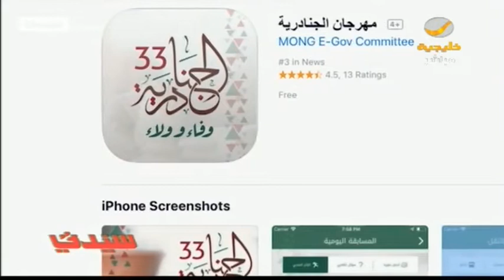مجتمع أونلاين .. العلاج الوهمي .. كيف يتعامل جسمك مع توقعاتك لنتائج العلاج .. وتطبيق خاص للجنادرية33